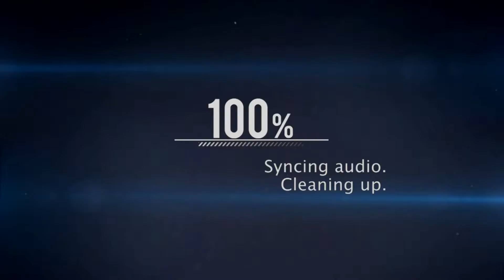NBA 2K16 MyPark | Green Lights EveryWhere!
Welcome to My, MyPark Series!